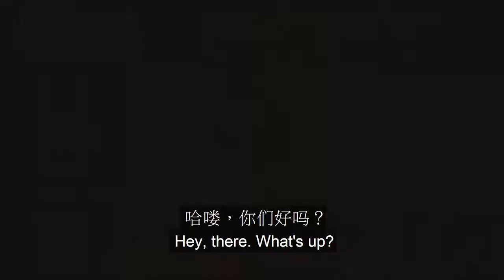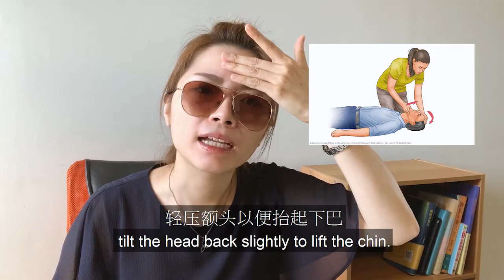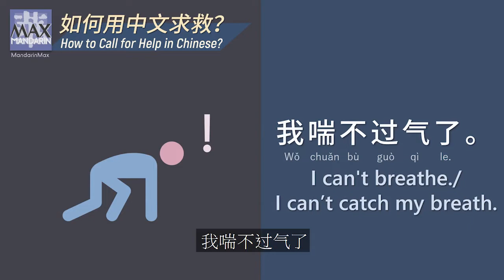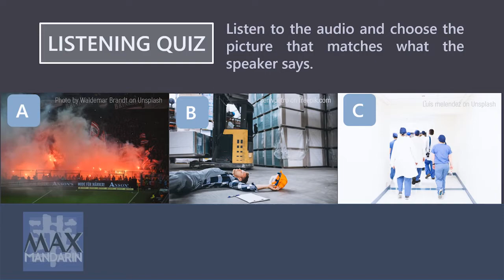Emergency Chinese | Help! How to Call for Help in Chinese? 如何用中文求救？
🆘"I can't breathe!"  How can you call for help in a state of emergency? Do you know the number for the emergency line in China? Learn some useful phrases, just in case!

★ Idiom in this video ★
见义勇为(HSK6) (Idiom) To stand up bravely for what is right
★ Vocabulary and phrases in this video ★
救护车(HSK5)

★ Sentences in this video ★
"救命", "Help!"
"救救我", "Help me."
"我喘不过气了。"  "I can't breathe."
"抢劫", "Robbery."
"失火了", "Fire."
"你还好吗？", "Are you OK?"
"快打一二〇！" "Call 120."
"叫救护车！" "Call the ambulance!"
"自动体外除颤器" " AED".
★ Reference for CPR & first aid procedures★
American Red Cross:

➡️Follow us for more info about Mandarin learning:
📥Flashcards can be downloaded from our fan page.